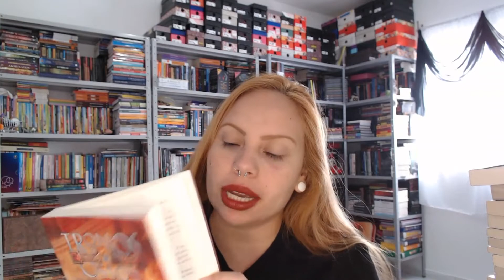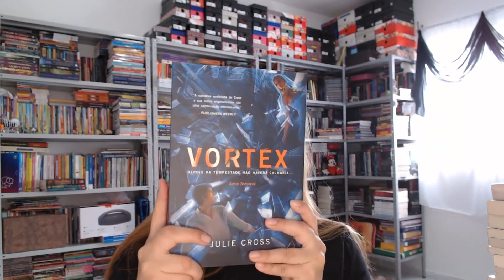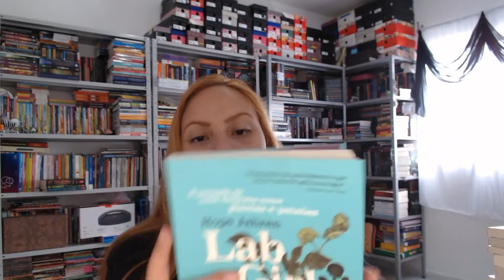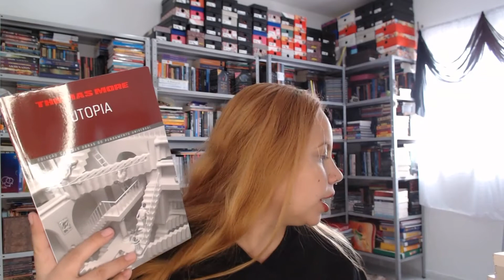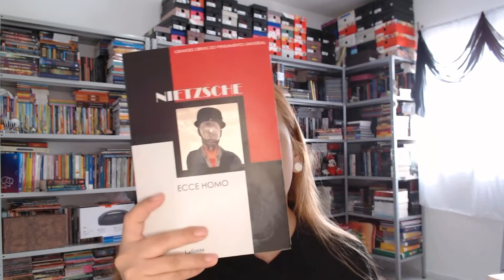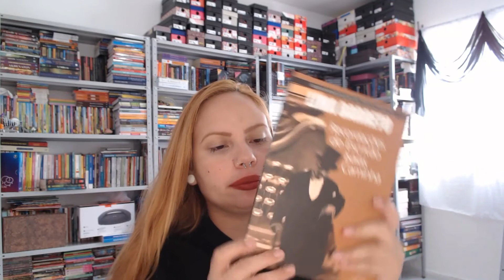BOOK HAUL ANIVERSARIO PARTE 2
COMPRE PELO MEU LINK E AJUDE A MANTER O CANAL: